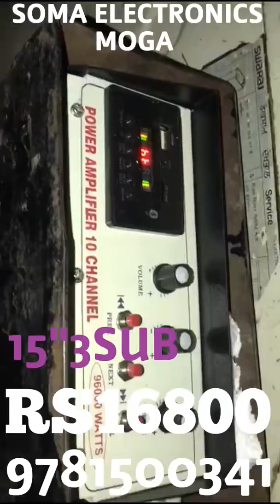3 SUBWOOFER 15inch size 9speakers#BEST AMPLIFIER SYSTEM FOR TRACTOR#SOMA ELECTRONICS#MOGA#NEW#SYSTEM